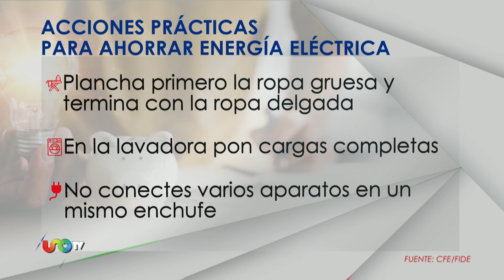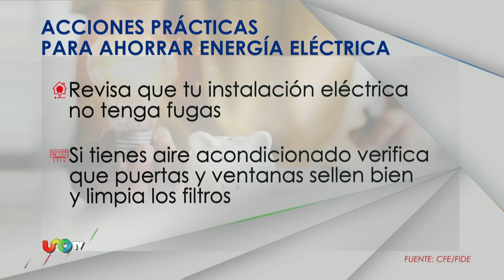¡No más daños! Protege tus aparatos de los apagones y ahorra energía con estos consejos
Los apagones son una molestia que no sólo interrumpen nuestras actividades, sino que también pueden dañar nuestros aparatos electrónicos y aumentar el consumo de energía. Ahorrar energía eléctrica es un hábito que contribuye al cuidado del medio ambiente y también a la economía familiar.